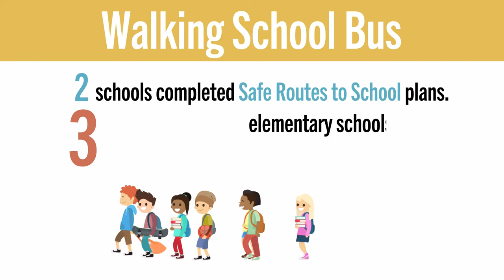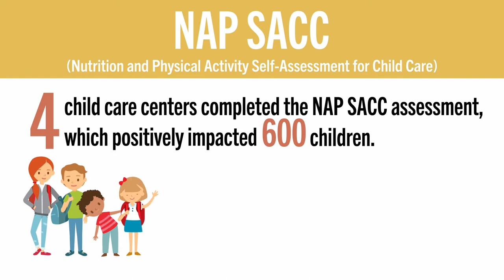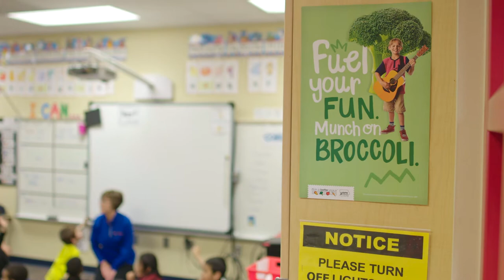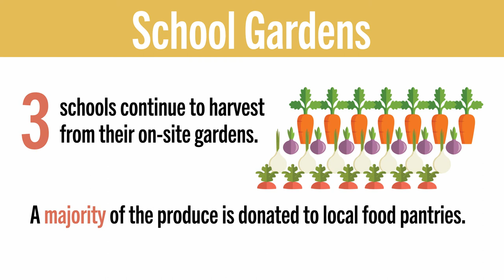A Healthy Hometown Story: Sioux City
One city in Iowa is doing everything it can to combat the obesity epidemic. Through their community health improvement work, the city of Sioux City and the Siouxland District Health Department support local health and wellness initiatives for their residents, including school and worksite gardens and prescription programs for fresh fruits and vegetables.

The community’s health improvement efforts were recognized earlier this year when they received a 2018 Healthy Hometown Community Award during the Healthiest State Initiative’s award ceremony in Iowa.

Read the rest of Sioux City’s journey on Blue online.

Think your community can do this? Learn how Healthy Hometown℠ Powered by Wellmark can help your community address, and ultimately prevent, childhood and adult obesity.